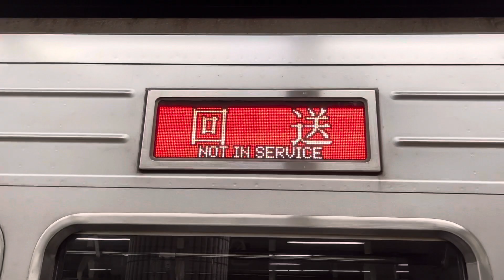東武9000系 9108F編成 回送列車 入線シーン@豊洲